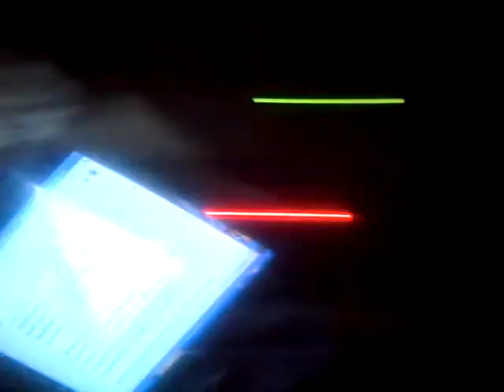Lo que les dejé en claro un millón de veces y nos diferencia por completo es lo siguiente